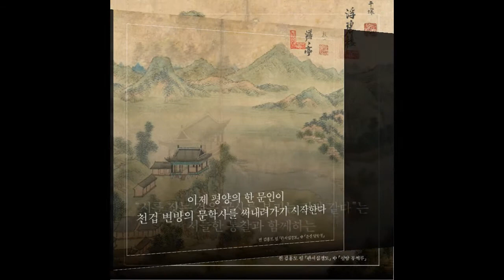서경시화 북트레일러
조선 후기 평양 출신 문인 김점(金漸, 1695~?)의 『서경시화(西京詩話)』와 별권의 부록편인 『칠옹냉설(漆翁冷屑)』을 ‘서북지역문인’ 연구로 학위를 받은 고전문학자 장유승이 현대어로 옮기고 주해와 서설을 단 책이다. 고대부터 18세기 초까지 평안도 지역문인과 작품들을 통시적으로 정리하여 그 자체로 하나의 체계적인 지방문학사를 구성했다. 지역의 문학을 정리하겠다는 확실한 목적의식 하에 편찬된 조선시대 시화서로는 이 책이 유일하다.
근세의 한 시절 배척의 그림자가 드리워졌던 비운의 땅, 평안도. 김점이 개괄하는 이곳의 문학사는 한마디로 ‘쇠퇴의 문학사’다. 다만 쇠퇴라는 관점은 작가나 작품의 양적 질적 저하에 있는 것이 아니라, 지역인에 대한 차별이 심화되면서 이들이 능력을 발휘할 기회가 사라지고, 그 문학적 성취가 사장되고 말았다는 현실인식에 바탕을 둔 것이다. 소외야말로 문학의 힘이런가. 김점은 서북의 소외가 심화될수록 오히려 문학의 외연은 확장되는 모습을 통찰해냈다.
우리 고전문학의 정수를 가려 꼽은, 성균관대학교출판부 ‘시화총서시리즈’의 어느덧 일곱 번째 책이다.